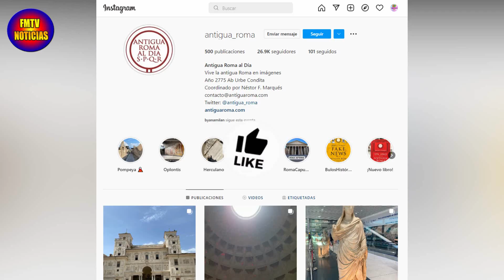RISTO MEJIDE LA LÍA EN ROMA LE ACUSAN DE VANDALISMO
Risto Mejide la lía la compartir unas fotos de sus vacaciones en Roma. Una foto apoyado en la escultura de Lacoonte y sus hijos.